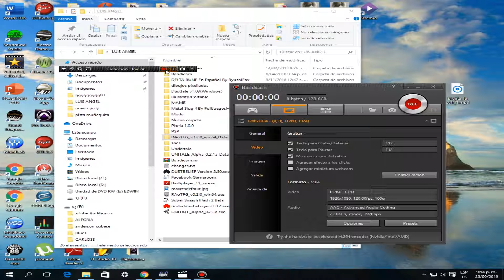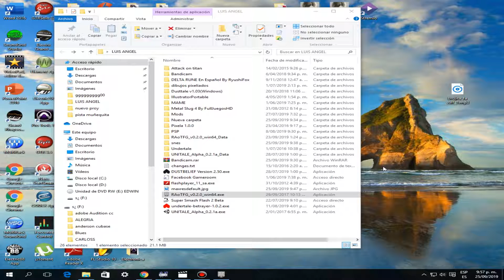shingeki no kiojin .jpg uhuuuuuu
aqui no mas subiendo puras pende.